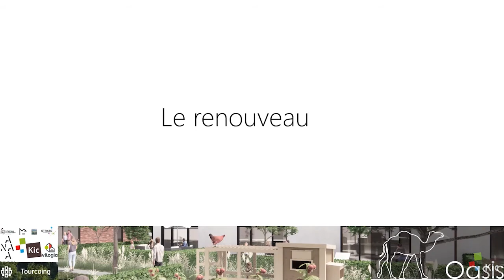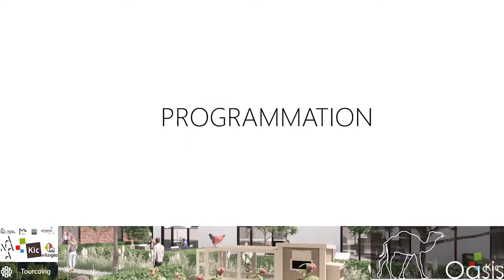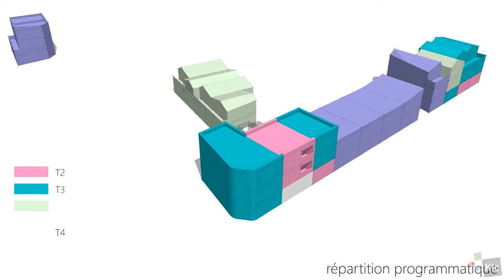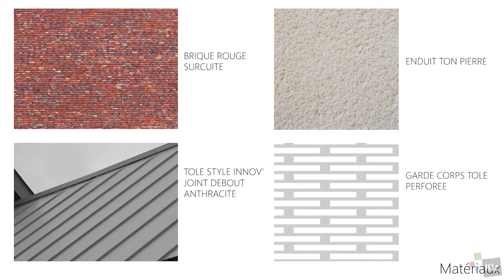Concours Architecture - Tourcoing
Après Wattrelos, le groupement KIC - Kieken Immobilier Construction/ Vilogia et Vilogia Premium a lancé le concours d'architecture pour l’aménagement du site de Tourcoing. Félicitations à l'atelier ANAA ARCHITECTES pour l'originalité de leur projet. Bravo à Nicolas DELEY qui réalisera deux maisons. Merci à TIM ARCHITECTURE et à l'Atelier MA pour leurs participations.